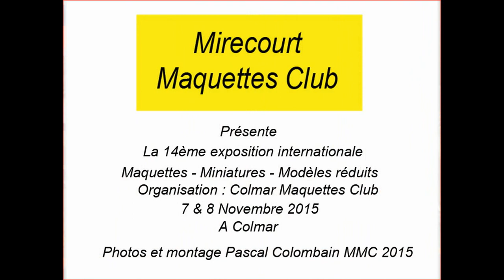Exposition maquettes Colmar 2015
14ème Exposition Internationale Maquettes - Miniatures - Modèles réduits, organisée par le Colmar Maquettes Club les 7 et 8 novembre 2015.  Photos et montage Pascal Colombain pour le Mirecourt Maquettes Club. Musique Last Walk par Slirley Cason (bibliothèque YouTube).